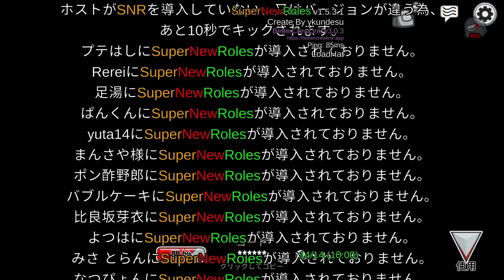【Among Us】役職「革命家」でクルーを裏切って全力で勝利をつかみにいく！！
【サブch 毎日投稿中！】ストーリー系ゲームの実況あげてます

オレビバポップアップストア、オンライン販売中！プテはしグッズも買えますので是非お願いします。

～独裁者と革命家～

【独裁者】
・クルー役職←超重要
・投票数が3票ある
・自分が追放されても1度だけ身代わりで自分以外が通報される

【革命家】
・第3陣営役職←超重要
・革命家は接触することで革命をひろめることができ、生存者全員に革命が広まった場合に「革命会議」を起こすことができます
・革命会議で独裁者を指定できると単独勝利
・また、革命会議時点で独裁者が死亡していた場合、生存していれば試合終了時に追加勝利

【ムービング】
・マーキングした場所にワープすることができる

【ナイスゲッサー】
・議論中に2回相手の役職を推測することができる。(1議論1回)

【イビルゲッサー（EvilGuesser）】
（今回は紳士協定でジャンボを推測することは禁止します！）

【ペンギン】
・任意の人を拉致できます。バレにくい場所まで拉致してキルしよう！

【純愛者】
恋人陣営
・好きな人とラバーズになれる

【金庫破り】
・単独陣営であり、指定された金庫タスクをすべて終わらせると強制勝利
・金庫タスクを終わらせれば終わらせるほど能力が開眼していく
・3個終わらせるとインポスターを確認できるようになり、ベントを使用することができる、インポスターの視界になる
・5個終わらせるとキルから1回守られるようになる、追放から1回守られるようになる
・8個終わらせるとサボタージュが使えるようになる